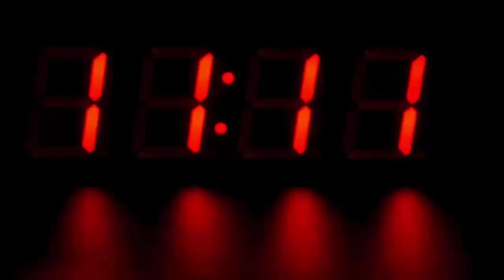पत्नी की एक किडनी बेचने की जिद पर अड़ा पति, फिर जो हुआ देखके होश उड़ जायेंगे आपके भी...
Actually, the matter about which we are giving you information has come out from Thiruvananthapuram in Kerala. Here a man has been arrested for allegedly attacking his wife and children. According to media reports, it is being told that the husband had taken a loan. When the wife refused to donate her kidney to help the husband pay off the debt, the husband could not tolerate it and allegedly attacked the wife and children.